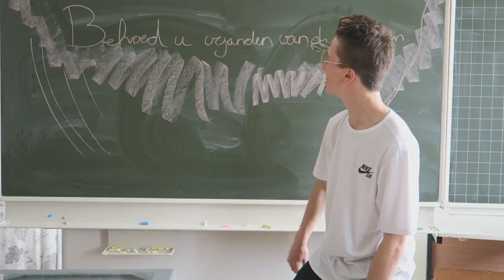HOW TO BE A WIZARD?!